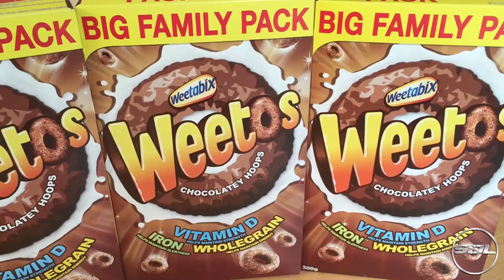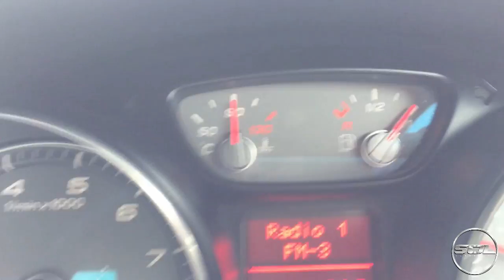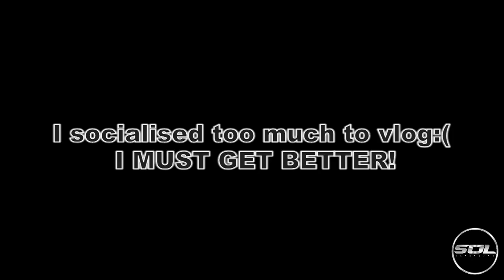ASPECT VALETING SCRATCH PROOF MY PHONE!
AWESOME DAY catching up with friends and driving my car! Aspect Valeting Ceramic Coated my iPhone 6 Plus making it scratch proof for UP TO 5 YEARS!